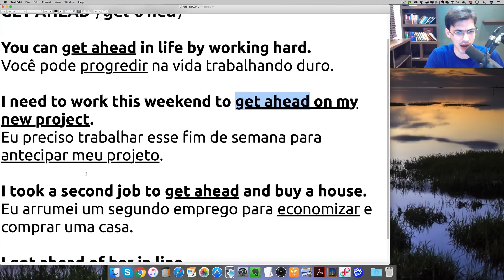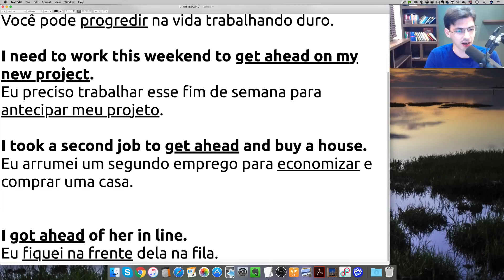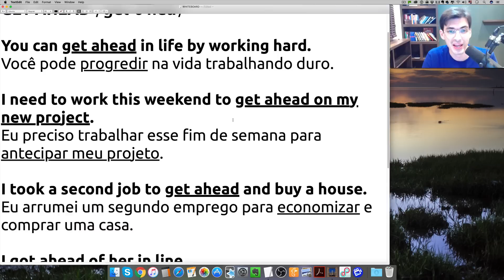MINI-AULA DE INGLÊS | PHRASAL VERBS #022: GET AHEAD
►Acesse o material completo de estudos com áudios em MP3 para download